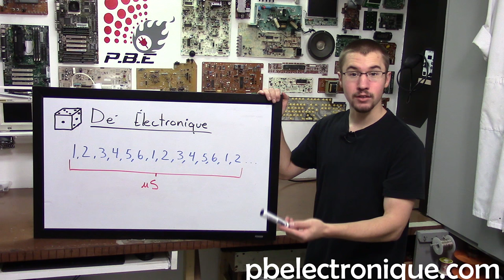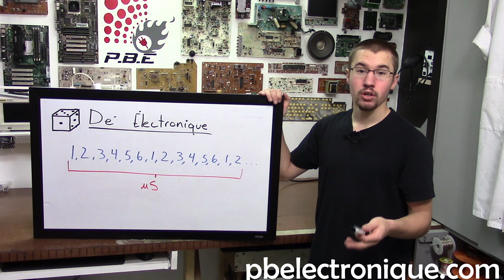Dé Électronique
Un dé électronique fournit un nombre au hasard entre 1 et 6, exactement comme le fait un dé ordinaire. Évidemment, un nombre peut revenir plusieurs fois.

Le circuit est vraiment simple à réaliser. Il nécessite un PIC16F84A avec son oscillateur (crystal) de 4 MHz et les deux condensateurs de 22 pF. Il fonctionne avec un afficheur 7-Segments à cathode commune et sept résistances de 220 Ohms, une pour chaque Led de l’afficheur.

Pour définir un nombre au hasard, dans la programmation, on demande au microcontrôleur de suivre la séquence suivante plusieurs fois par seconde. 1 , 2 , 3 , 4 , 5 , 6 , 1 , 2 , 3 , 4 , 5 , 6 , 1 , 2... Cette séquence joue en boucle environ 100 fois par seconde et c'est ce qui crée un nombre au hasard sur l’afficheur 7- Segments. L’interruption de la séquence par appui sur le bouton aboutit à un nombre tout à fait aléatoire compris entre 1 et 6. Ceci explique que l’appui sur le bouton crée un résultat qui n’est jamais la même. Aléatoirement l’arrêt peut se faire sur un même nombre deux fois de suite ce qui explique l’apparition d’un même nombre sur l’afficheur après deux appuis sur le bouton.

Le circuit fonctionne sous 5V. À lui seul le microcontrôleur ne consomme que quelques mA. En moyenne le circuit va consommer 50 mA selon le type d’afficheur 7-Segments que vous utilisez.